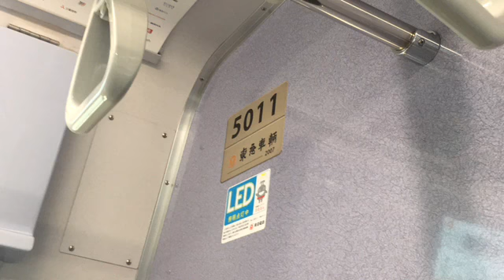東武スカイツリーライン１０